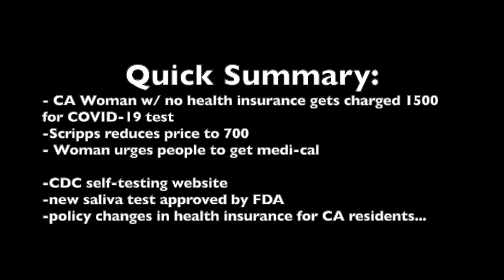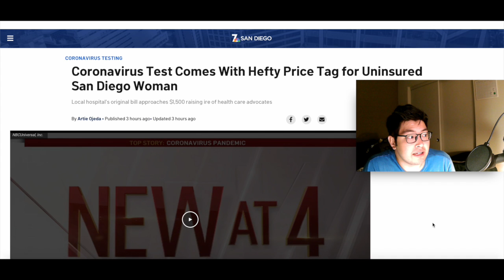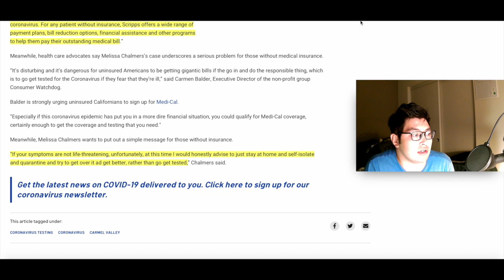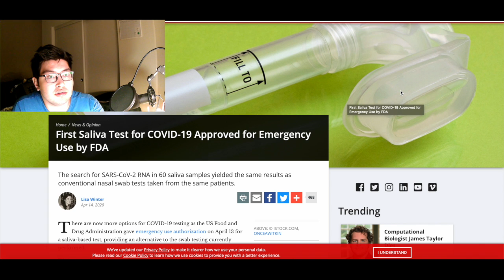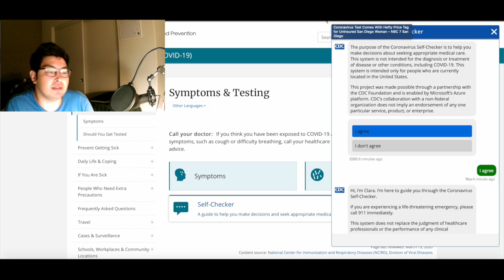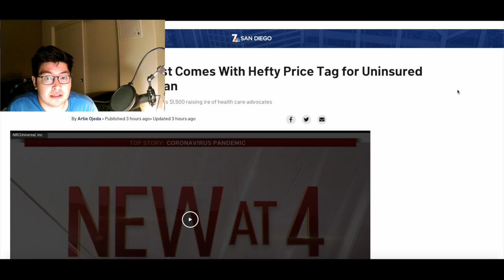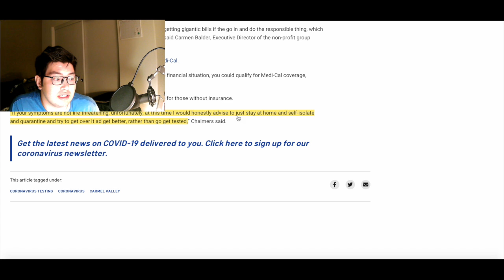Uninsured $1500 COVID-19 Test Fee? - CA Woman Charged at Scripps - Policy Opinion -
An uninsured woman was charged 1500 for a COVID-19 nasal swab test at Scripps hospital. I also go over how to self-check with the CDC website, the new quick-saliva test approved today (04-14-20) by the FDA, and then talk about healthcare policy and the need for a huge price reduction for these tests for uninsured patients--perhaps also an emergency fund for this sort of situation.

Opinion: fees need to be waived or drastically lowered to ensure everyone can get tested.